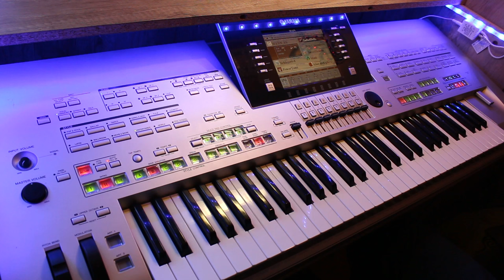Aber dich gibt´s nur einmal für mich on Tyros 3